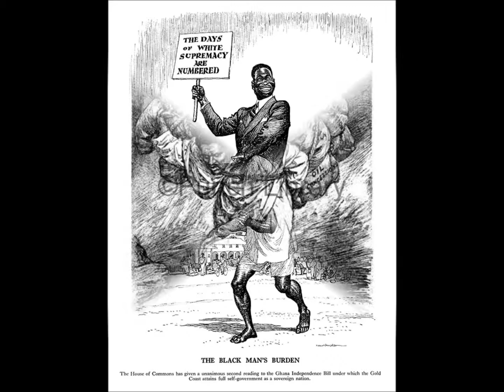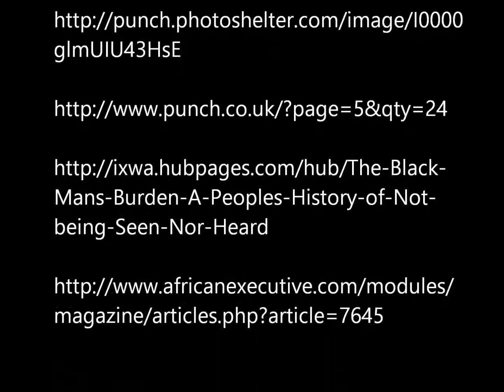The Black Man's Burden